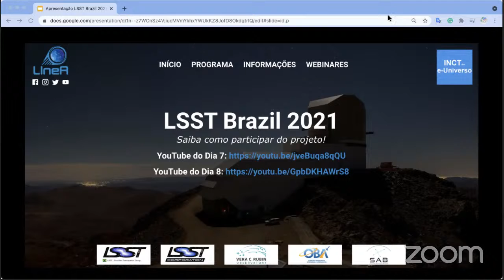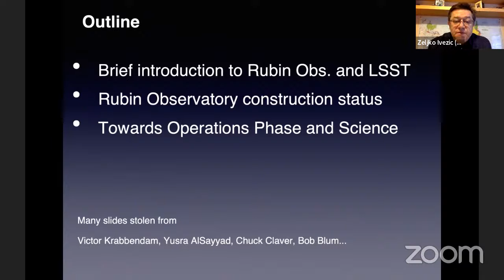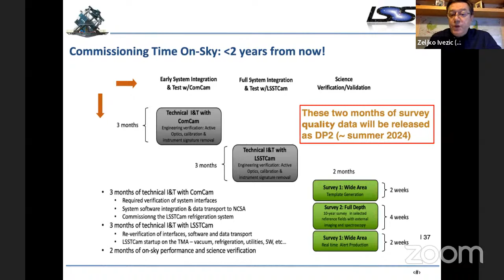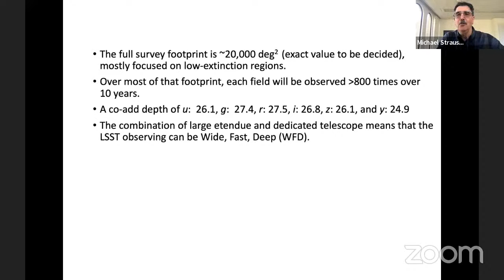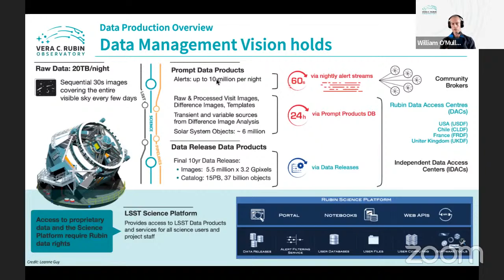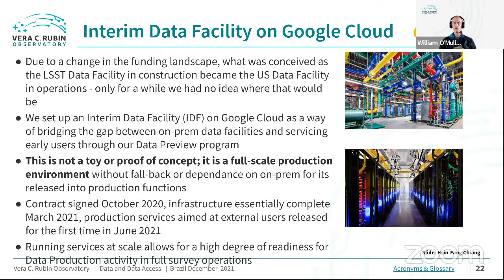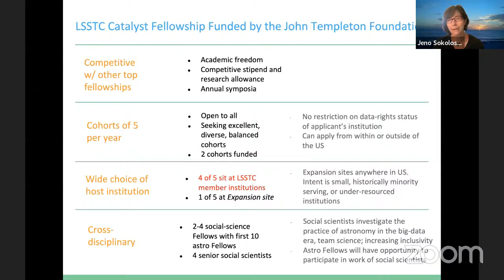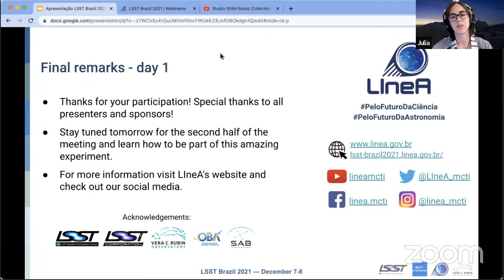LSST Brazil 2021 | Dia 1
💥 Pauta de Conteúdo:
00:00 Welcome - Julia Gschwend
07:14 Brazil is now a part of the Rubin Observatory community - Grzegorz Madejski
20:51 Rubin Observatory: Construction Status Update and Preparations for Operations - Zeljko Ivezic
53:05 Science Opportunities with the Rubin LSST - Michael Strauss
01:29:35 Rubin Data and Data Access - William O’Mullane
01:58:39 LSST Corporation: Helping Scientists Use Rubin LSST - Jeniffer Sokoloski
02:17:40 Introducing the Rubin Education and Public Outreach Program - Lauren Corlies